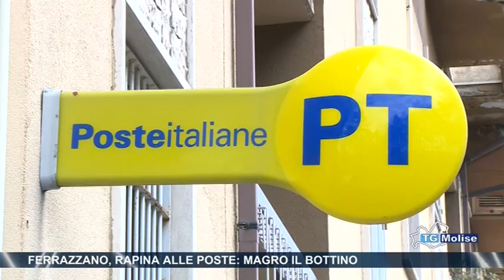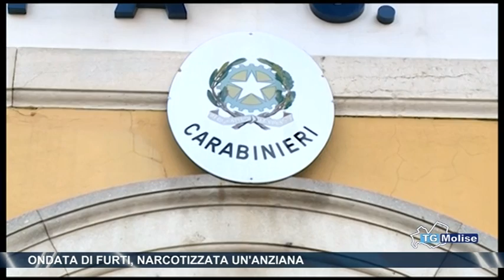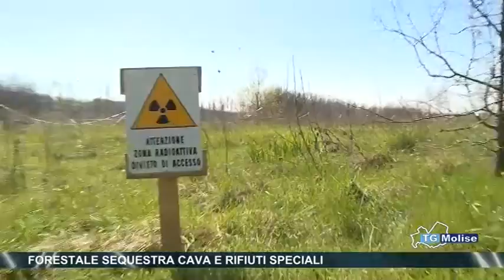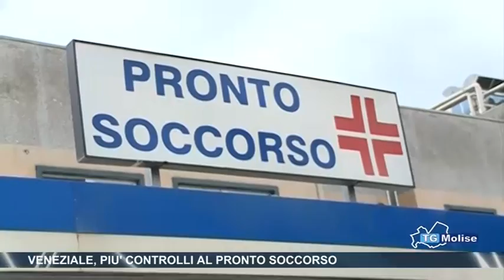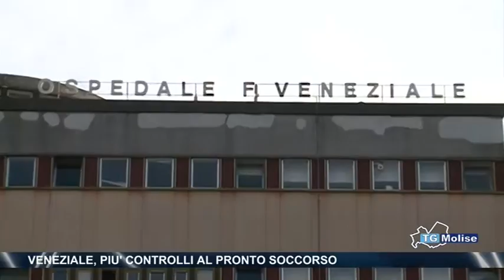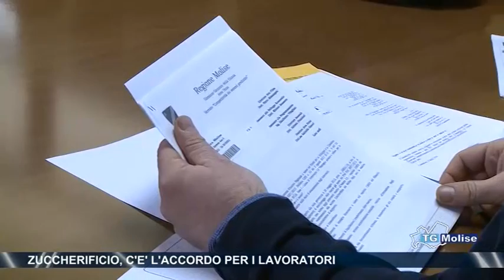Tg Molise Telemolise 14 04 14 edizione 23